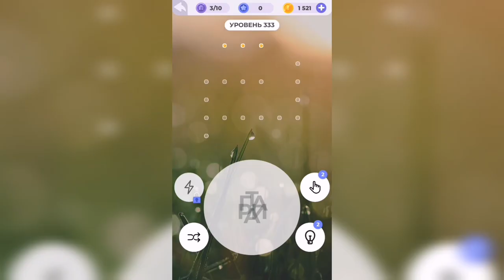Линия слова / Реки и озера / Уровень 333